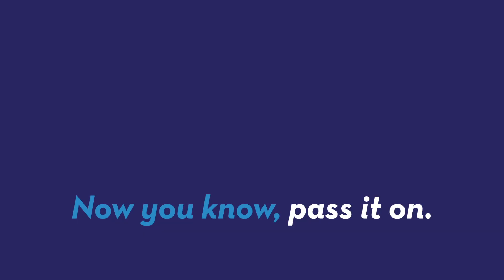Prison inmate's 60-hour roof protest ends with promise of pizza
A UK inmate spent more than two days protesting prison conditions on a jail’s rooftop. He was eventually lured back down after being tempted with pizza and a fizzy drink. John Gorman (@jagster23) has the story.